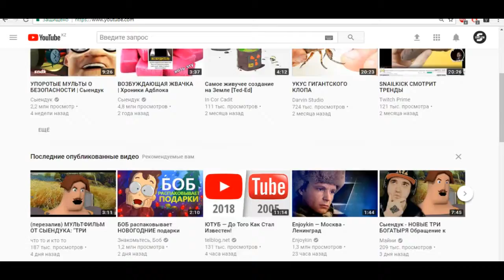др крч мне 17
Открой описание !!!
По голосу мне конечно лет так 10-12...

п.с если ты это читаешь и меня не поздравил...( Питер из гриффинов - да всем насрать ).Ну если хотя-бы поздравил в комментариях молодец,спасибо